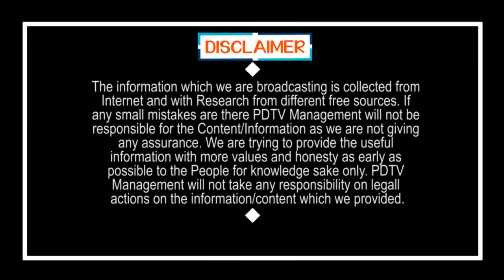ఏం తమాషాగా ఉందా..? | Dont play games with us